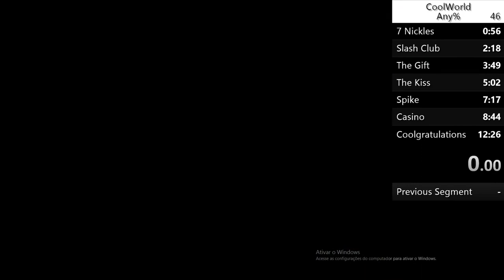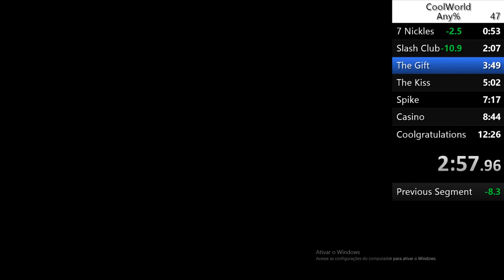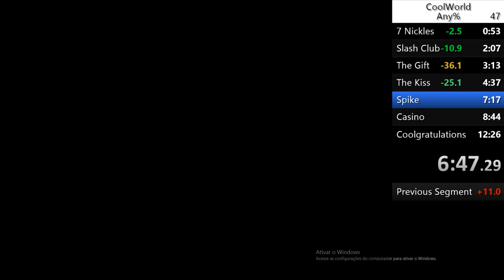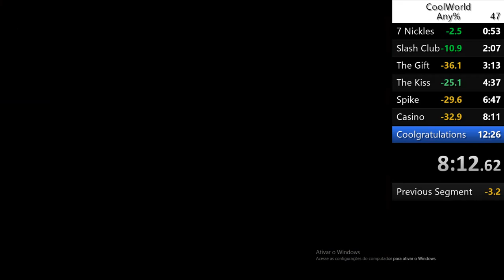CoolWorld speedrun Any% in 9:49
Much better run than my previous one. Still not perfect, but the best I can do for now.